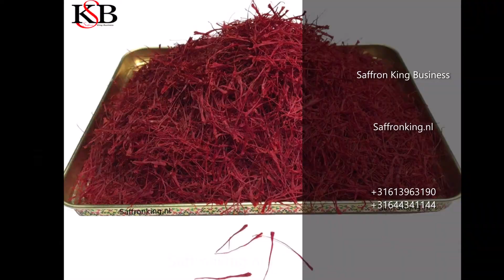What is the best sample of saffron for export?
This saffron sample is very good for export
We give you the original saffron as a gift
We offer you pure saffron and quality saffron
The price of saffron is written on our site.
We are wholesalers and export Iranian saffron and Afghan saffron to all over the world.

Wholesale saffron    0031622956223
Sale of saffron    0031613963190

SaffronEu.com
Almaszaffran.ir